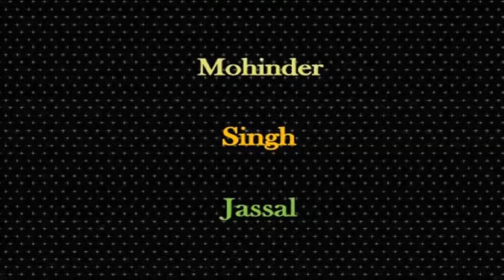ਪੋਹ ਦੀਆਂ ਰਾਤਾਂ ਕਾਲੀਆਂ | Poh Diyan Ratan Kaliyan | Mukhtar Adliwala & Sharanjit Kaur | Hot Pbi. Duet